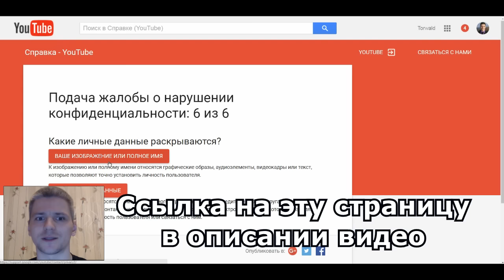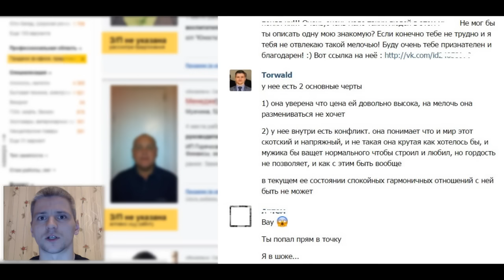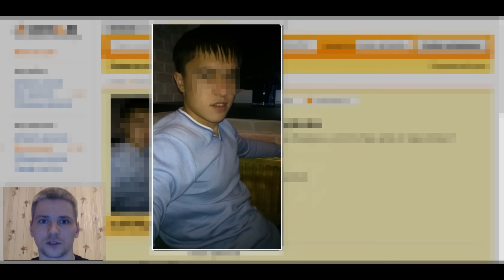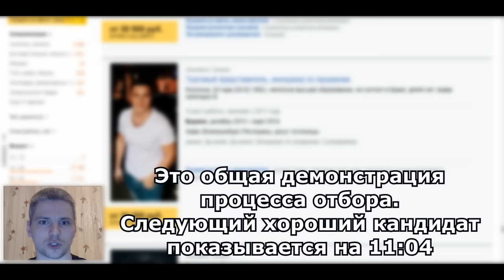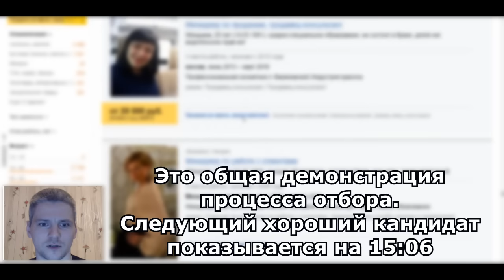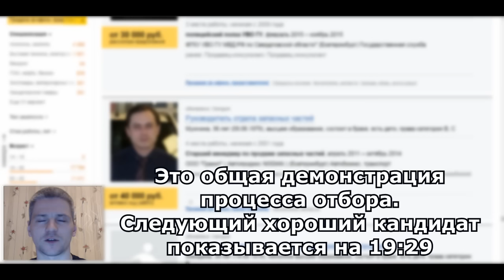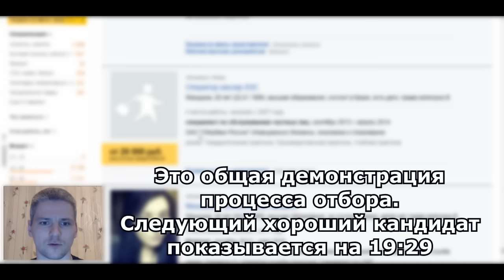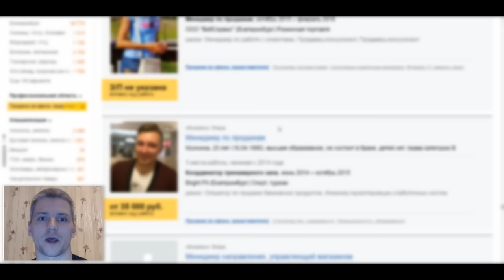Находим хорошего сотрудника за 15 минут. Ноль проблем.